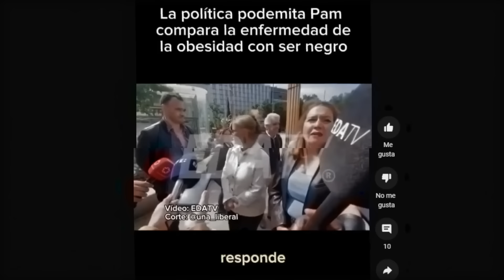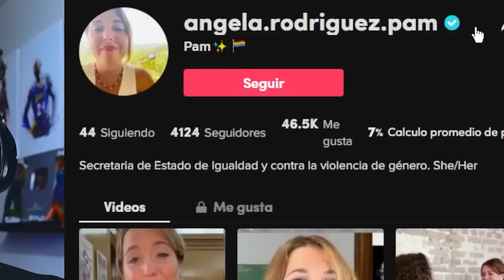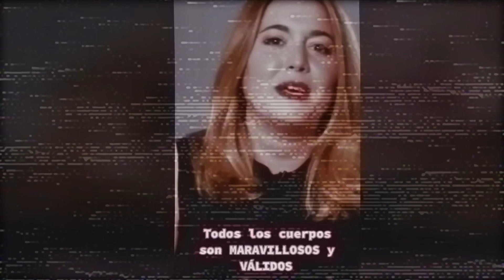MEREZCO UN PUESTO POLÍTICO POR MI PESO.